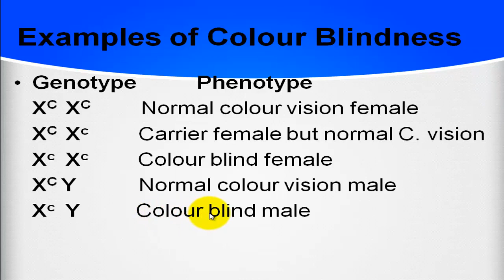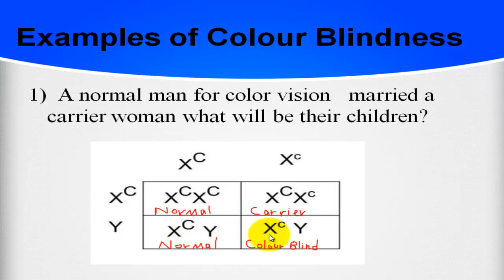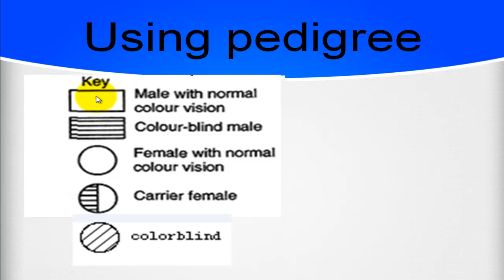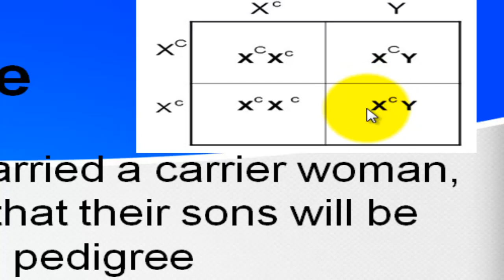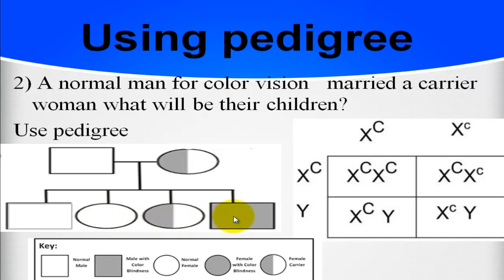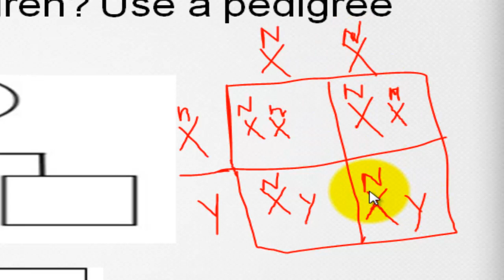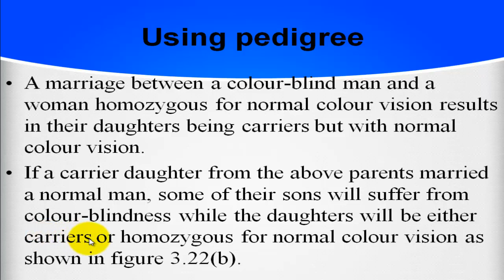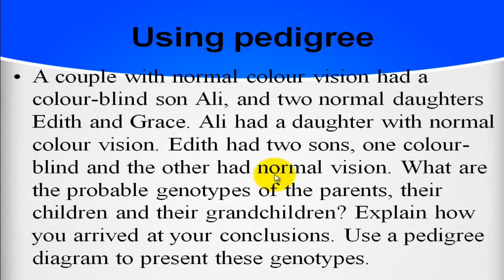89. Practical Examples of Color blindness part Two